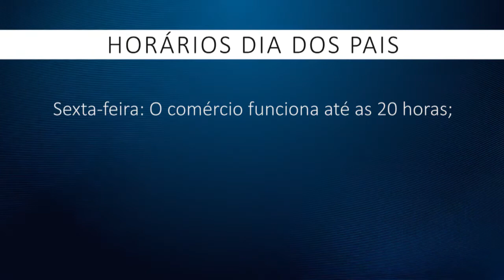Comércio usa estratégias diferenciadas para atrair consumidores no dia dos pais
O Comercio funciona hoje e amanhã em horário especial. Nesta sexta as lojas ficam abertas até as 20 horas e no sábado de 09 às 18 horas.